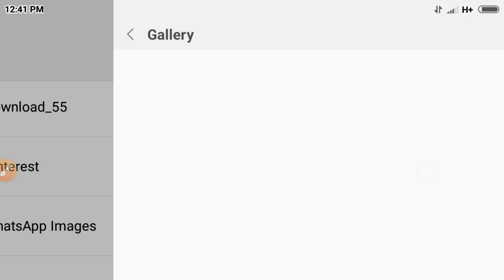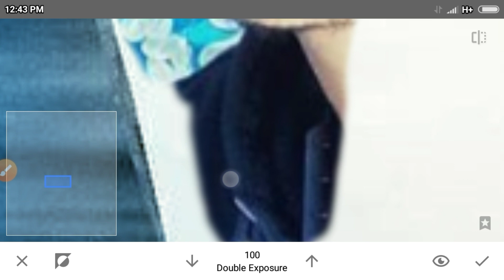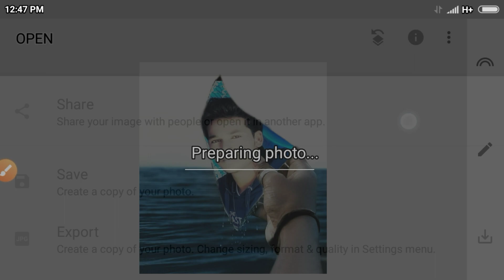Edit crazy sea+mirror effect on photo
Edit crazy sea+mirror effect on photo || crazy photo edit || sea effect || mirror effect || photo edit in snapseed || easy edits

Fᴏʀ ᴀɴʏ ɪɴғᴏʀᴍᴀᴛɪᴏɴ 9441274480 ᴍʏ ᴡʜᴀᴛ's ᴀᴘᴘ ɴᴜᴍʙᴇʀ